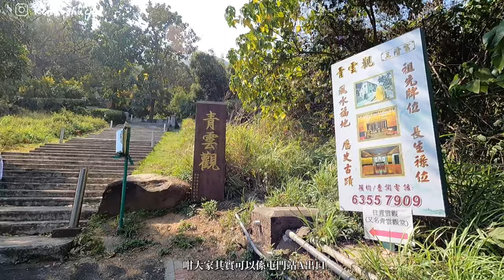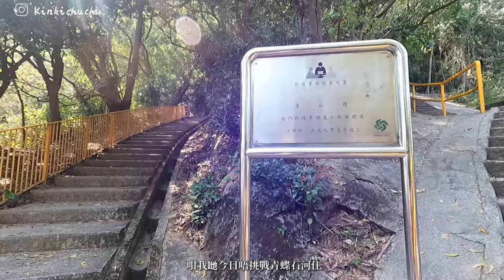香港三尖～青山｜良田坳｜香港行山好去處｜日落｜香港郊遊路線｜遊人紫步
香港三尖～青山至良田坳

大家可以於屯門西鐵站A出口杯渡路出發至青雲路往青山寺開始起步 青山高海拔583米 由於山峰尖削 故此有香港三尖之稱 而青山是屯門區之舊稱 鄰近的山峰有菠蘿山 九徑山 乾山 圓頭山
回程路線由青山至良田坳落至良景邨
路線多以沙石路較多 注意安全

路線景觀：✨✨✨✨
體力消耗：💦💦💦
危險程度：⚠️⚠️⚠️⚠️